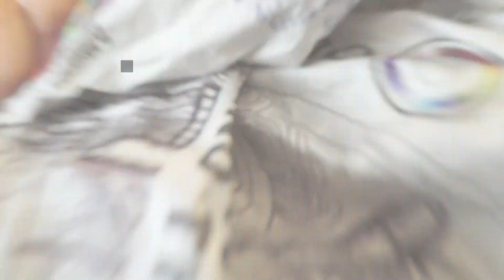after school vlooog | BHS MN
just goofin around after classes :)))